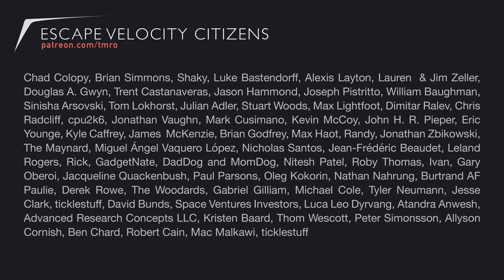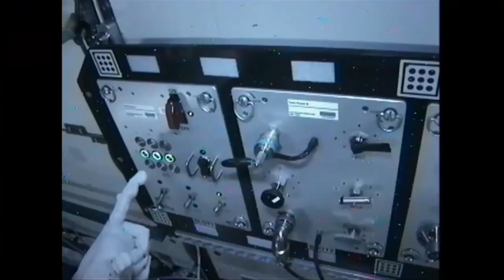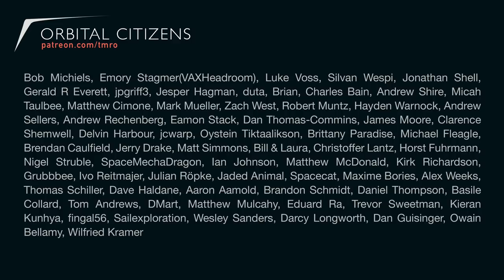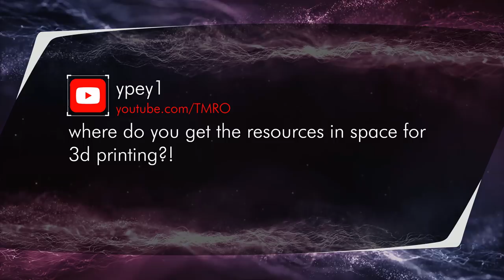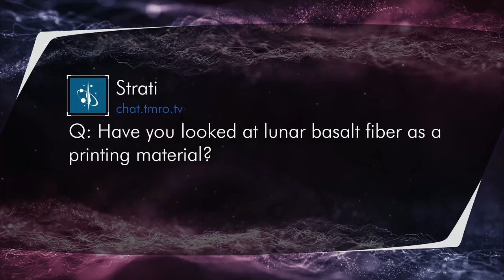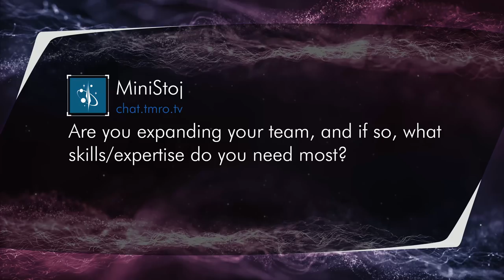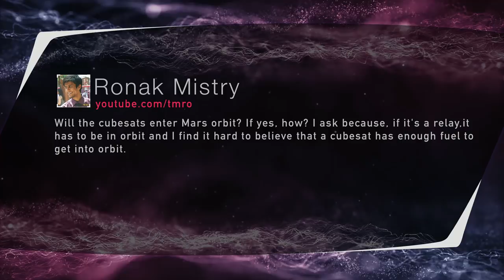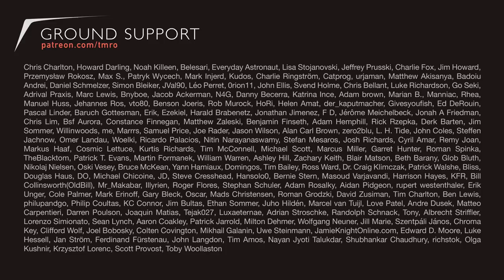TMRO:Space - Relativity: How to print a rocket on Earth and Mars - Orbit 11.19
Tim Ellis, CEO of Relativity, joins us to talk about his orbital launch company that is using automation and 3D printing to revolutionise how rockets are built.

Launches:
Long March 4C Launches Gaofen-5
SpaceX Launches Bangabandhu Satellite-1 on Maiden Block 5

News:
GEDI to Launch Late 2018
Robonaut 2 has returned to Earth for repairs
The Sun is Chillin'

Twitter.com/TMRO
Facebook.com/TMROTV
YouTube.com/TMRO
Reddit.com/r/tmro
Twitch.tv/TMRO
TMRO.tv

TMRO shows are crowd funded. If you like this episode consider contributing to help us to continue to improve. for funding levels, goals and all of our different rewards!